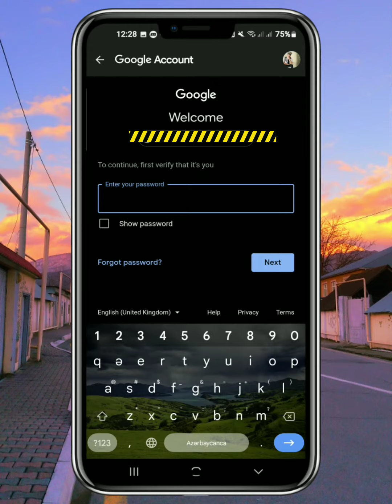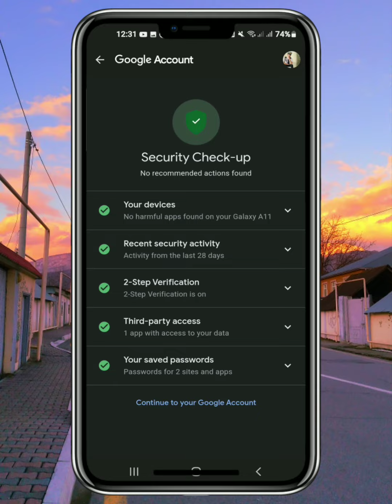1 dəqiqə də E-mail ünvanınızın kodunu dəyişin / Unudulmuş E-mail şifrəsinin bərpası / PROGRAM TV.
Change your password

Open your Google Account. You might need to sign in.

Under "Security," select Signing in to Google.

Choose Password. You might need to sign in again.

Enter your new password, then select Change Password.